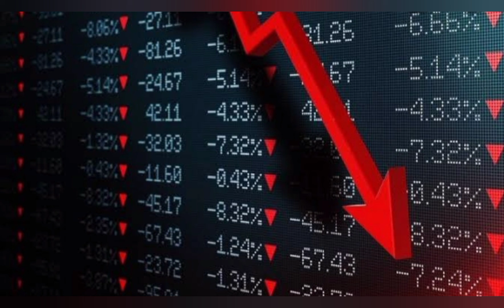why paytm share fail? paytm share latest news पेटीएम ने डुबाए 45000 करोड़, जानें क्यों हुआ धड़ाम